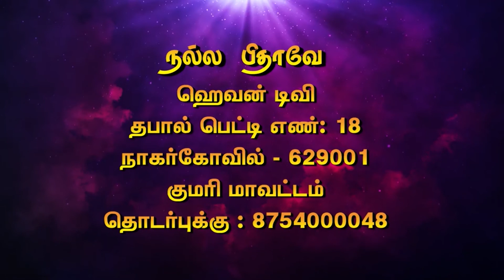NP || EPISODE 139|| PAS.D.SAMUEL || நல்ல பிதாவே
📺 Heaventv India Channel
⭕TCCL : 729
⭕SCV : 178
⭕ARISTO : 609
⭕GTPL : 122
 Also on IPTV📺,Heaven Tv India App & Apple Tv